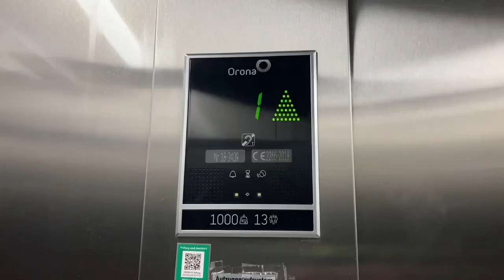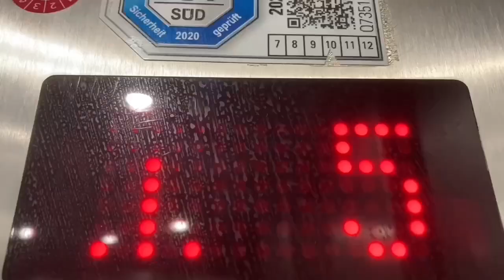KONE Aufzug In Ibis Hotel in Augsburg Hauptbahnhof